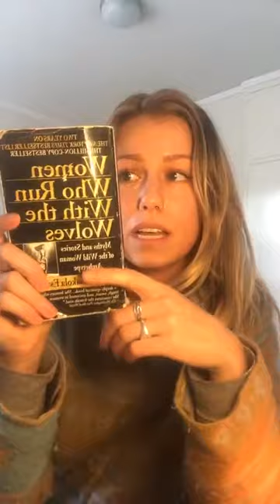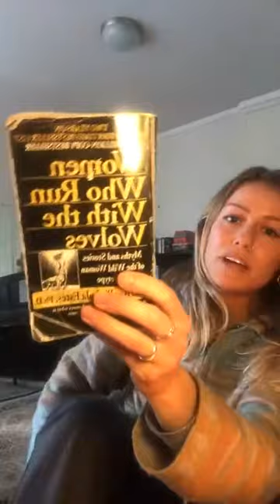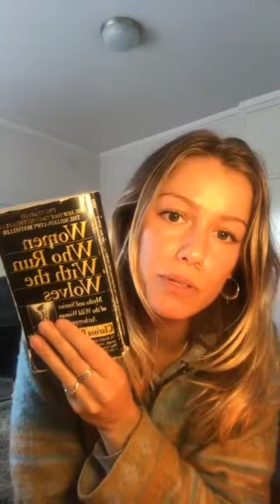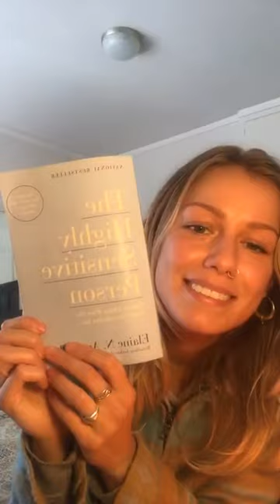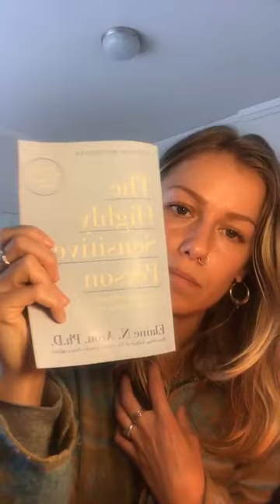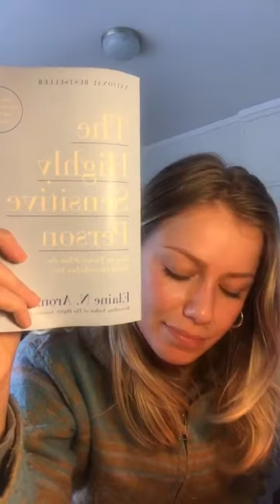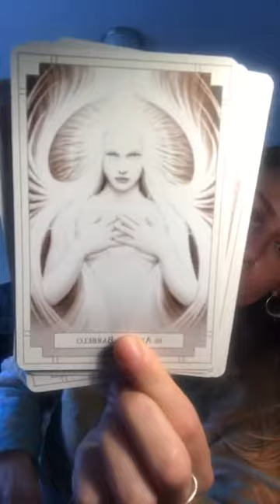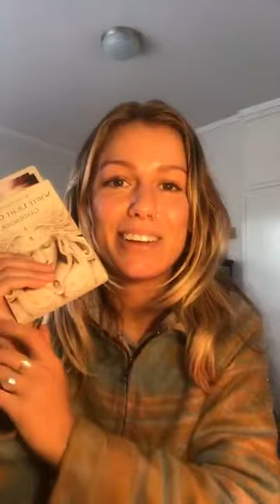Jenna McDougall - Instagram Live Part 2 - 03/05/2020